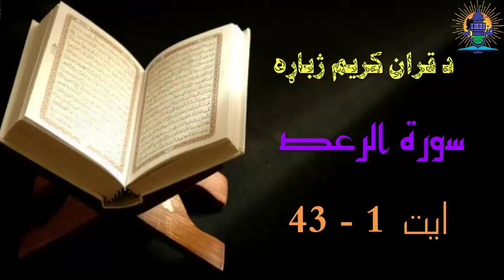Episode#63 - د قران کریم پښتو ژباړه - سورة الرعد